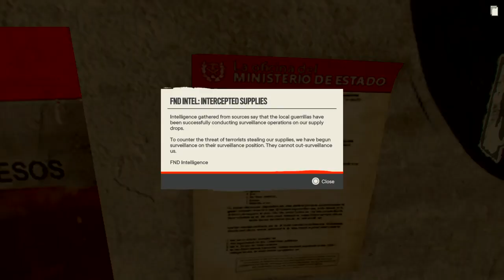Dani Always Riding With The Team!!!! Ready For War!!!!😎